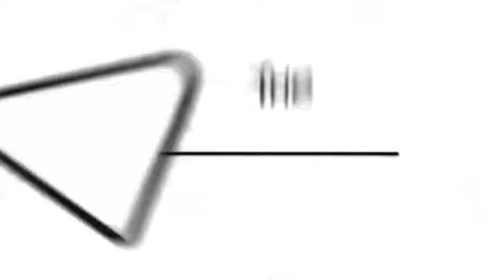27 травня 2023 р.